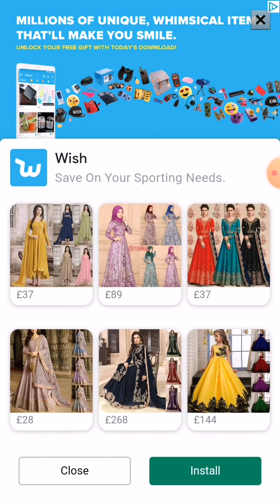playing subway surfers!